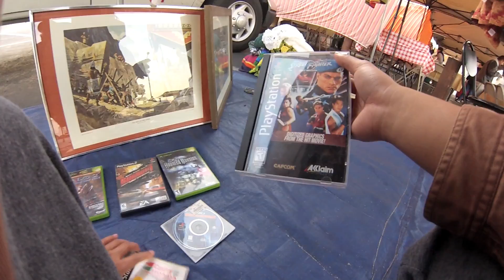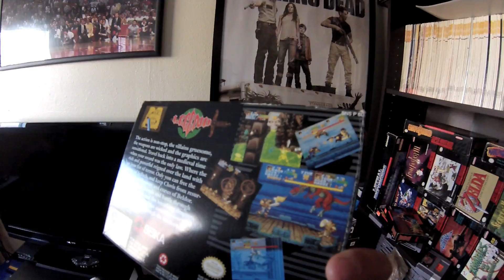Video Game Hunting Live (Ep.13) - Go, Go Swap Meet Hunters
This weekend I came up dry on games. A PS1 Longbox title & an Atari Stunt Cycle were all I found. Although, my cousin stumbled upon some awesome nostalgic toys for me. Check out what it was on this VGH Live episode! Enjoy